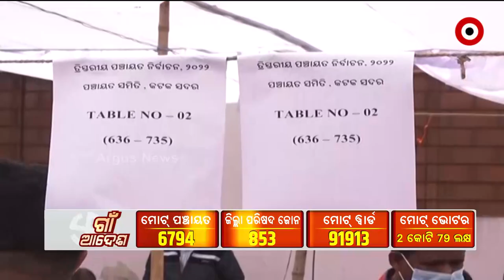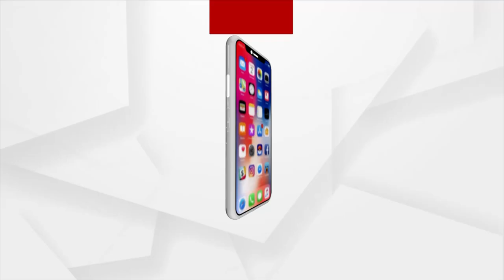Odisha Panchayat Elections 2022 | Gaan Adesh: Election Update from Sambalpur and Bhadrak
Odisha Panchayat Elections 2022 | Gaan Adesh: Election Update Sambalpur and Bhadrak